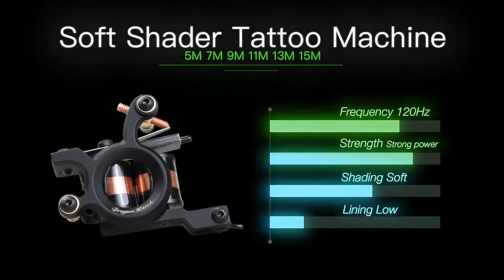✅ TOP 5 BEST TATTOO MACHINE FOR BEGINNERS 2022💦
Top 5 Best Tatto Machine for Beginners 2022:
In this video, we are sharing the top 5 best tattoo machines for beginners 2022. If you a tattoo lover, this video will help you. A tattoo machine is a hand-held device generally used to create a tattoo, a permanent marking of the skin with indelible ink. Modern tattoo machines use electromagnetic coils to move an armature bar up and down. Connected to the armature bar is a barred needle grouping that pushes ink into the skin. We have listed a shortlist that you can collect or find your desire tattoo kit machine.

👇TOP 5 PICKS👇

1. Dragonhawk Mast Pen Rotary Tattoo Machine

2. Dragonhawk Complete Tattoo Kit

3. Dragonhawk Essence Tattoo Pen

4. Mast Tour Rotary Tattoo Pen Machine

5. Dragonhawk Extreme Rotary Tattoo Machine

If you're confused to choose the best tattoo machine in 2022 for personal or professionals. Then this video about 5 best tattoo machine reviews will help you to find the best one.

We hope you like our top 5 best tattoo machine collections.

👉Still, confused? Then check out the link of Amazon about tattoo machine buying guide

of the best sellers in tattoo kits for most popular products based on sales on amazon.com which updated hourly.

0:00 Introduction
0:07 DRAGONHAWK MAST PEN ROTARY
1:06 DRAGONHAWK COMPLETE TATTOO
1:55 DRAGONHAWK ESSENCE TATTOO
2:20 Running Smooth Powerful Durable Versatile.
2:27 Accessories
2:55 MAST TOUR ROTARY TATTOO PEN
4:34 DRAGONHAWKEXTREME ROTARY
5:26 EZTAT2 ROTAY CARTRIDGE TATTOO
6:53 BIC BODYMARK TEMPORARY